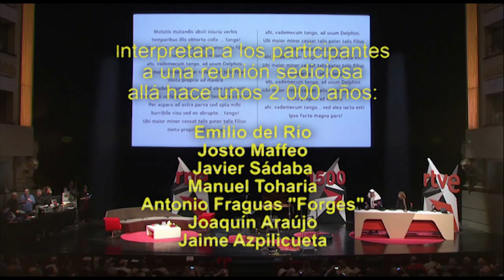ÆMILIUS EN JUDEA - RNE No Es Un Día Cualquiera 1500 TeatroReal 22 NOV. 2015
Cientos de "escuchantes" se han quedado esta mañana sin poder entrar en un Teatro Real abarrotado. Emitíamos en directo el programa número 1.500 de "No es un día cualquiera", dirigido por Pepa Fernández, sin la escaleta habitual, sin secciones, con muchos invitados de renombre y con momentos sorprendentes.
Entre esos momentos, la representación de
ÆMILIUS EN JUDEA
con
Josto Maffeo, Javier Sádaba, Manuel Toharia, Antonio Fraguas Forges,  Joaquín Araújo y Jaime Azpilicueta.

Disculpen el error de sincronismo audio-vídeo. Es una copia de prisa y corriendo de lo emitido en directo streaming por TVE y RNE.